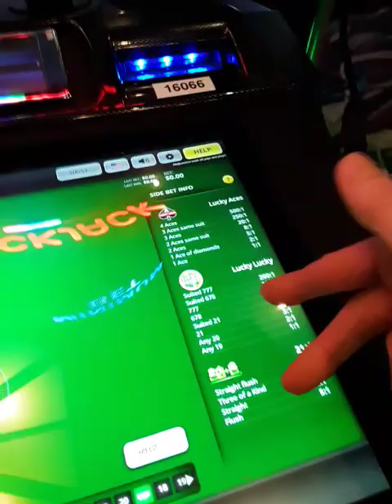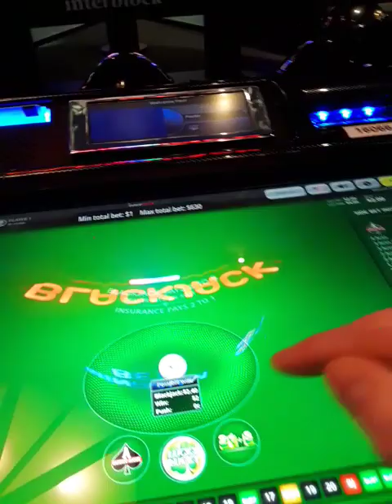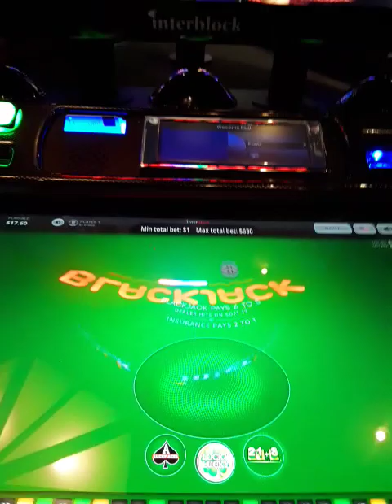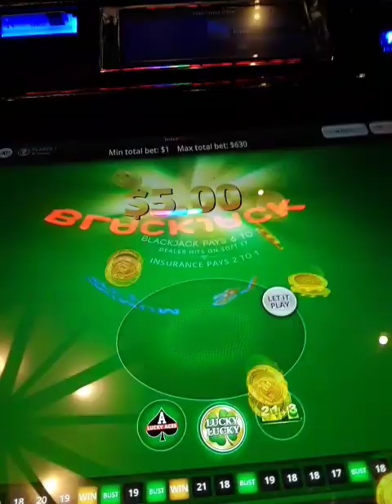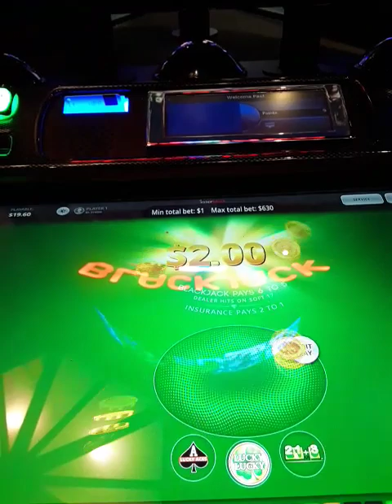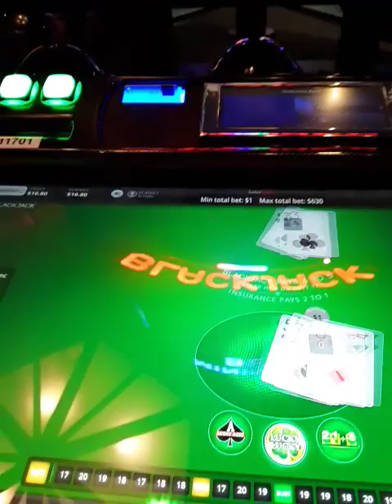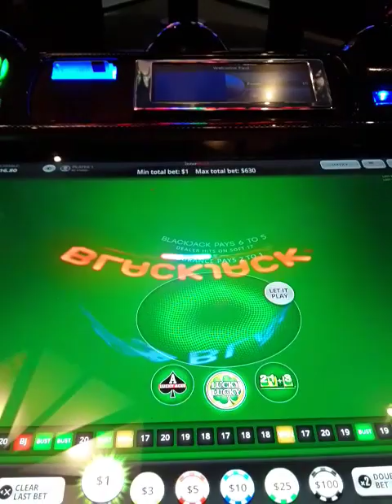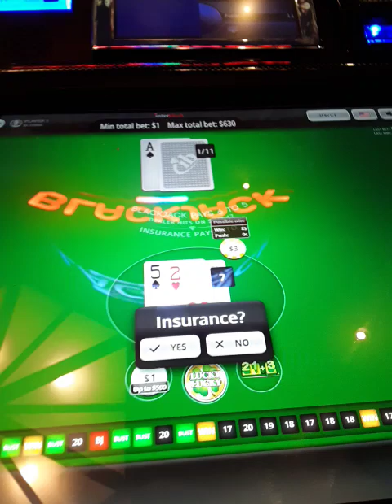CASINO VIDEO BOOBY GIRL BLACKJACK side bets and got 21 a lot